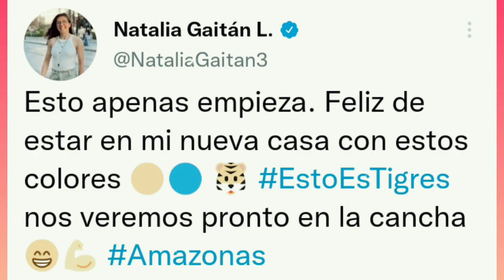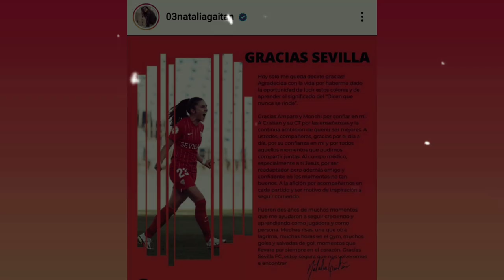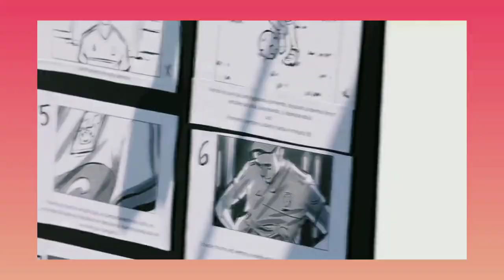Natalia Gaitán nueva jugadora de Tigres Femenil, Detrás de Cámaras nuevo uniforme de Tigres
Contenido dedicado a Tigres Femenil. Fuente de información, seguimiento de su crecimiento e iniciativa para su reconocimiento.